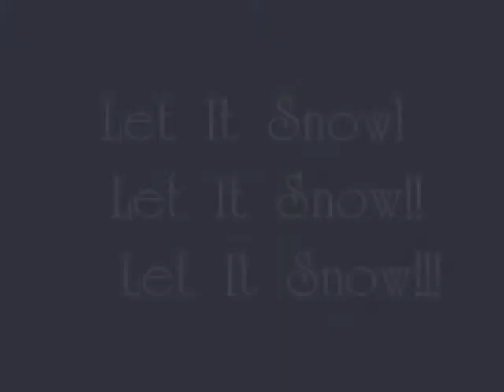Let It Snow, Portsmouth NH, December 2013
Oh how I love snow!! Snow, snow, snow! Bring it on, I say, and December did bring it on this year. Plus we had another big storm in January, but that didn't make the film. These images are from very VERY early in the morning on Dec. 15th, and normal early in the morning on Dec. 18th. I wish it was like this every day!